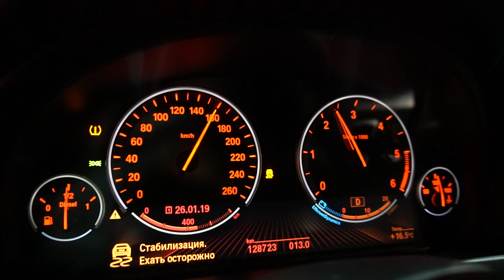Чип тюнинг BMW X5 M50D / Chiptuning BMW X5 M50D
Stage1 BMW X5 M50D

Настроили автомобиль BMW X5 M50D в кузове F15 на программном уровне Stage1. Клиент остался очень доволен конечным результатом и благодарен за конечный результат!

Получилось добиться таких результатов:

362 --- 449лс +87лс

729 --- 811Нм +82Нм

Заезжайте к нам:
UPstage - More Power More Fun

Настройка Stage 1/2/3.
Удаление и отключение DPF/FAP/EGR/CAT/AdBlue.
Замер мощности.